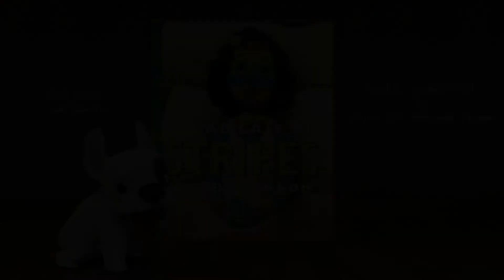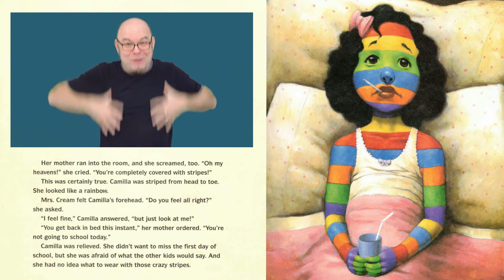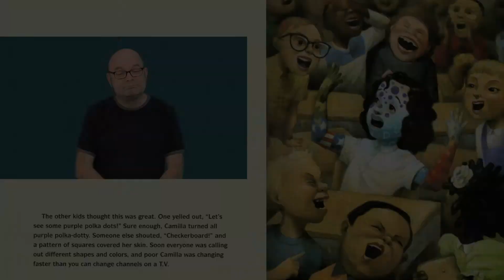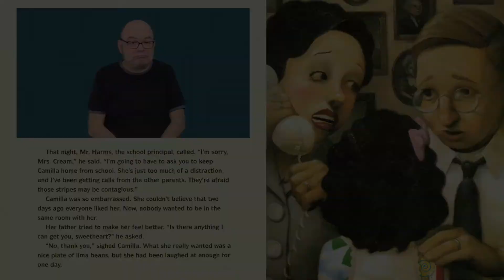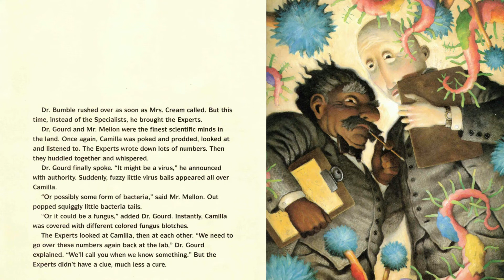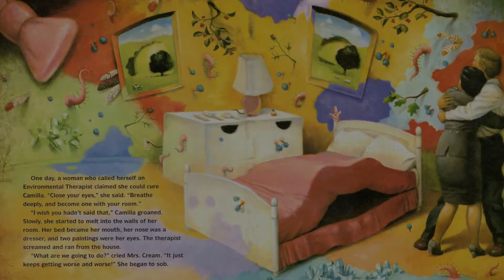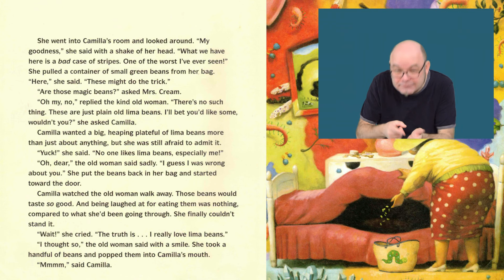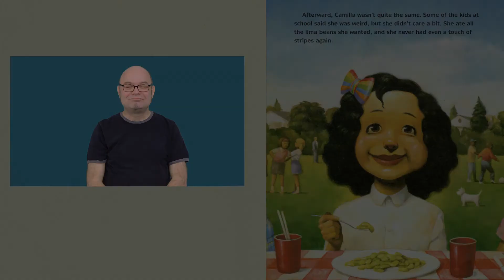A Bad Case of Stripes (ASL)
Read and translated in ASL by Patrick "Mr. Shineyhead" Fischer.

A BAD CASE OF STRIPES

Book Author David Shannon
Producer/Video Editor Patrick "Mr. Shineyhead" Fischer
Assistant Producer Amy Fischer
Filmed in Hartford, Connecticut
Book Owner: Roxy Fischer
Book Published by Scholastic, Inc.
Screenplay Mr. Shineyhead Studio